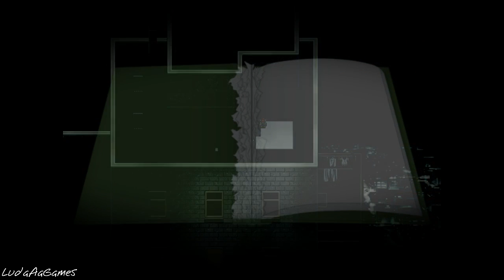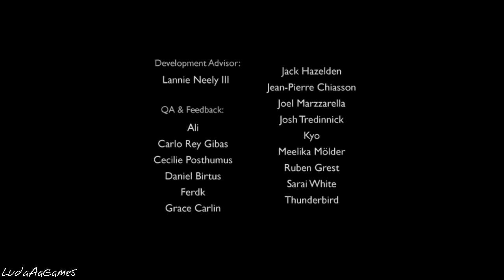A Bird Story - Full Game (Let's Play/Playthrough/Walkthrough)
From the creator of To the Moon: A simple, surreal short about a boy and an injured bird -- a narrative adventure without dialogues.